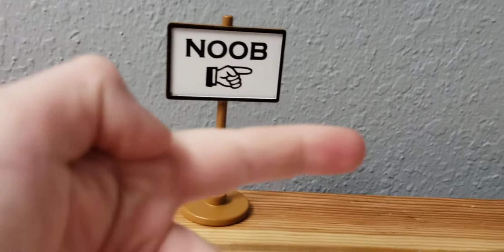Roblox toy review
Roblox toys